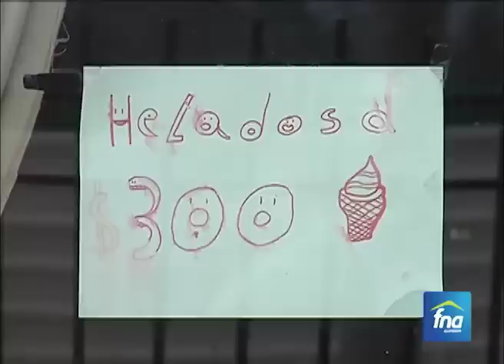Historias FNA "Testimonio de AHORRO"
Luz Elena Anzola adquirió vivienda propia gracias al Ahorro Voluntario en el Fondo Nacional del Ahorro y actualmente la disfruta en compañía de su familia.